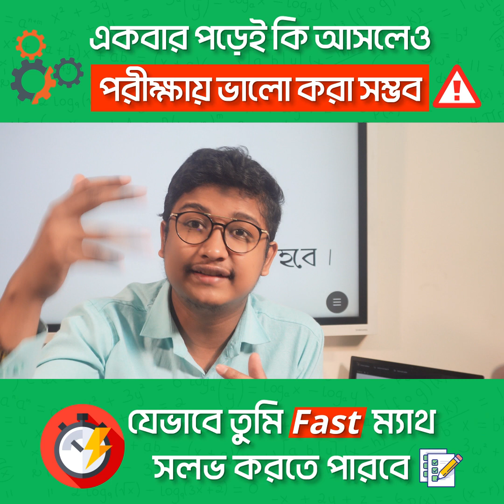পড়ব কম, পারবো বেশি-সম্ভব?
পড়ব কম, পারবো বেশি-সম্ভব? কে কে নিচের মত সমস্যা টি ফেইস করো?
By the way, পড়াশুনা করতে ভালো লাগে কার কার? আর রিসেন্টলি পড়াশুনোয় মন বসে না কার কার? কেন পড়তে ভালো লাগে না?

Class: 11-12(HSC)
Founder Of অনুক্রম Math Academy.
Author Of Aspect Math series & CURIOSITY Math Book.
Math Instructor at 10 Minute School, UCC, Retina.